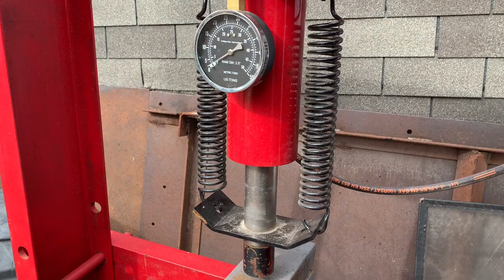Building a shop press